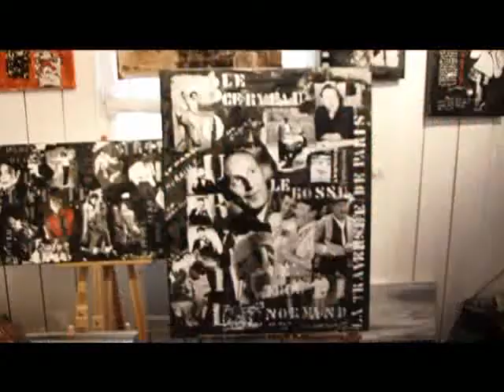Sculpture argile - Atelier de Sculpture et Peinture situé à Honfleur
Je vous présente mes créations artistiques liées au domaine de la sculpture et le peinture principalement, ainsi que des confections de bijoux en broche, et des collages en tous genres.